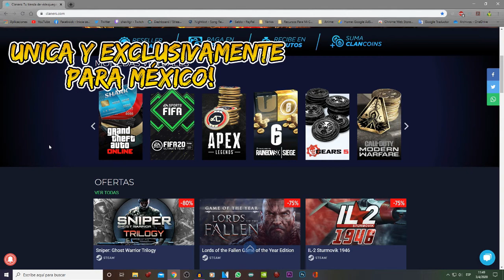** RAINBOW SIX PS4 ** NUEVO PASE DE BATALLA Decepcionante